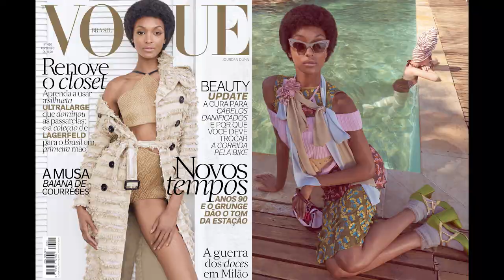"STUDIO BRUNO REZENDE REEL"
Fala pessoal! Esse é um pequeno video de um pouco de tudo que nós já tivemos o prazer de fazer parte e poder realizar o tratamento de imagens desses projetos!